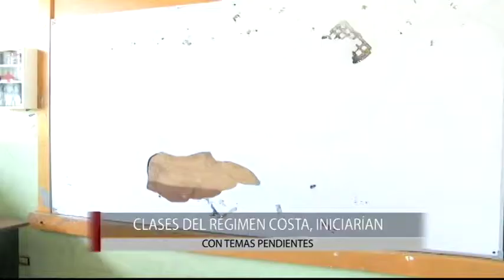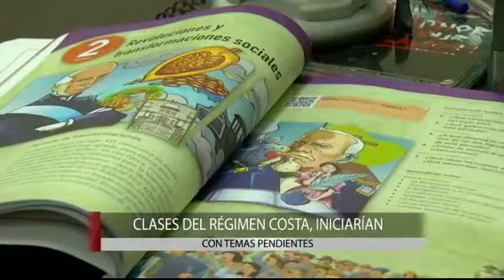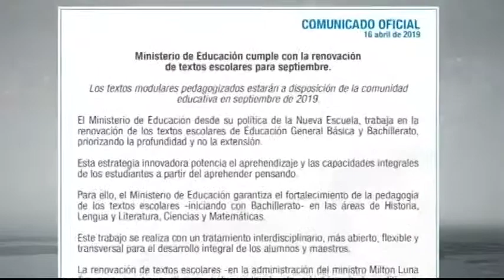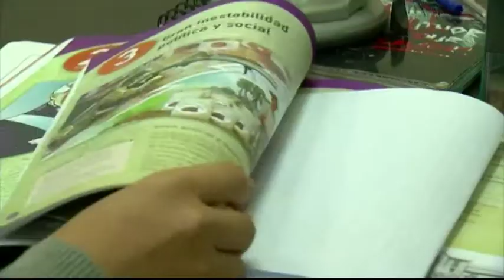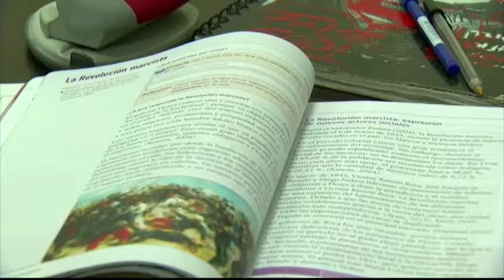MESA DE ANÁLISIS POLÍTICA | SISTEMA EDUCATIVO ECUADOR